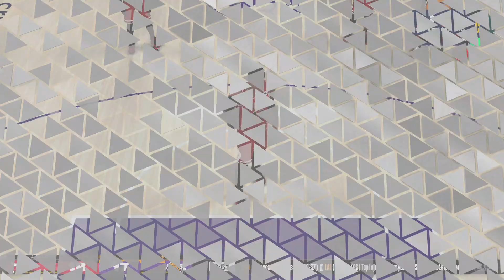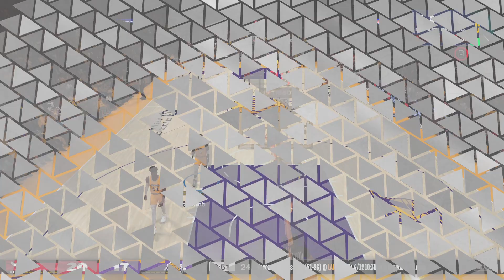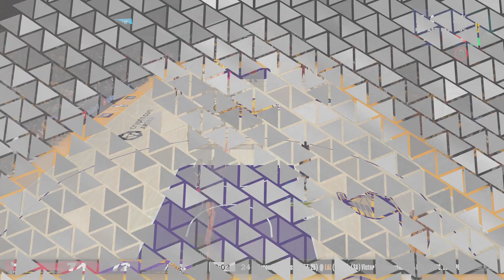NBA 2K24 Mycareer - Chicago Bulls vs Los Angeles Lakers